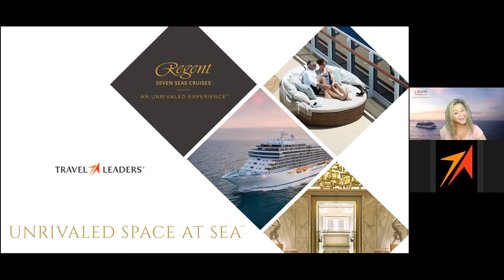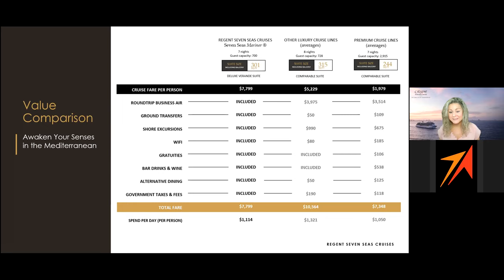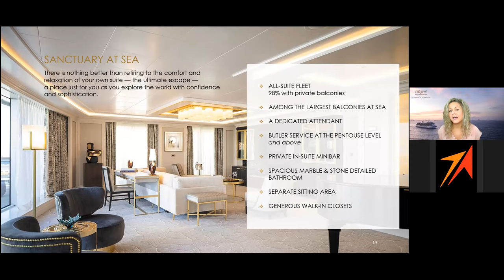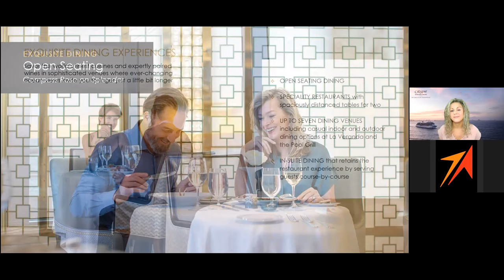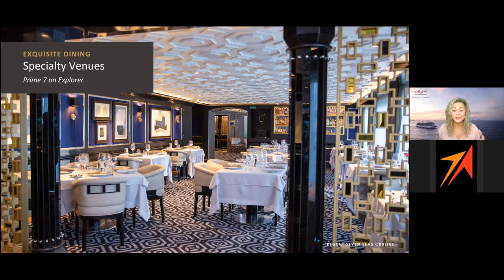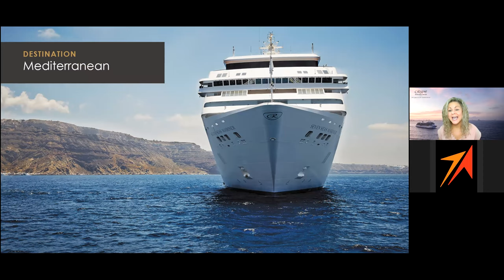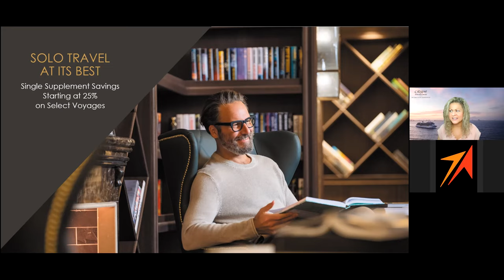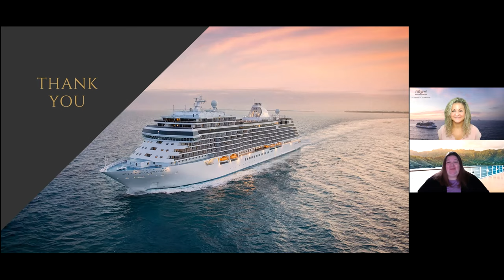Regent Seven Seas - Unrivaled Space at Sea